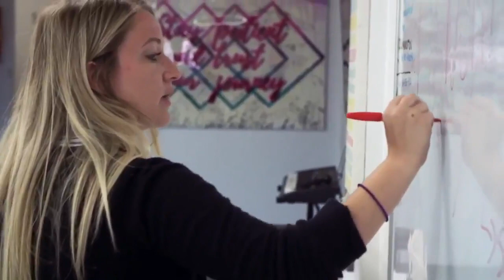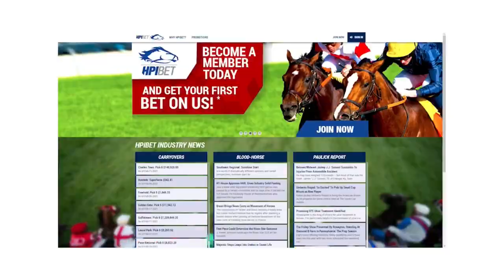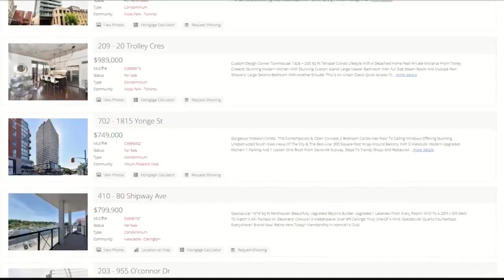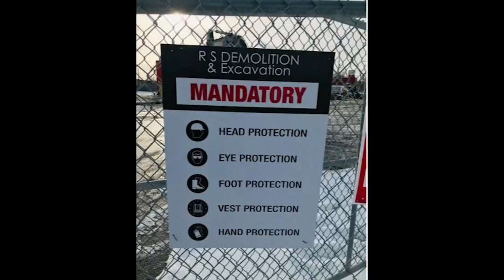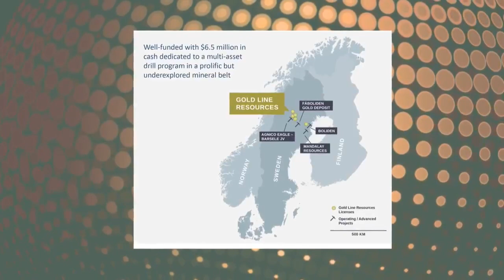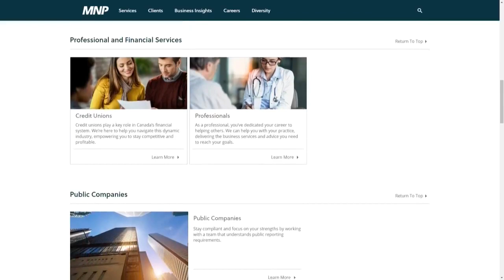Joe Tilley Sports - Episode 27 - Gord Stellick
Gord Stellick
Toronto Native
Long time Broadcaster and Author
Host of Blue And White Tonight on Fan 590
Host of Stellick and Simmer on Siriusxm
Regular on Sportsnet’s Hockey Coverage
Former Host of Fan 590 morning show
Former Assistant GM of The New York Rangers
Former General Manager of The Maple Leafs

Thank you to all our incredible sponsors for making this great Canadian sports show happen:
ClubLink
clublink.ca

Addiction Rehab Toronto
addictionrehabtoronto.ca